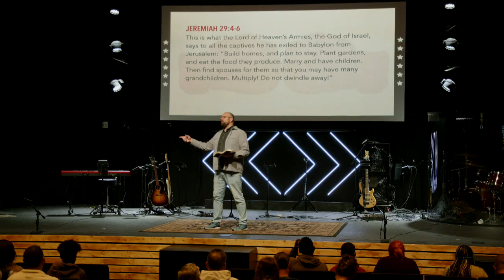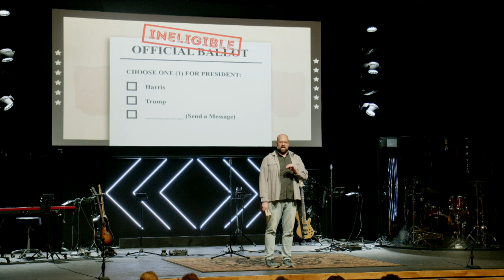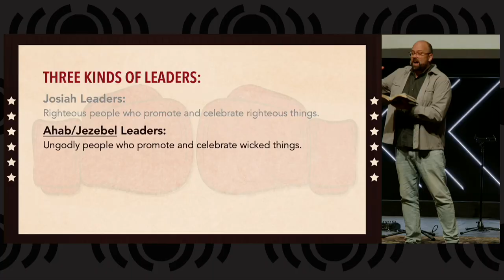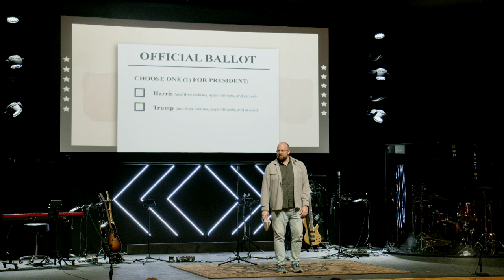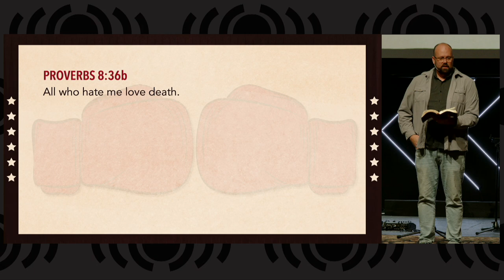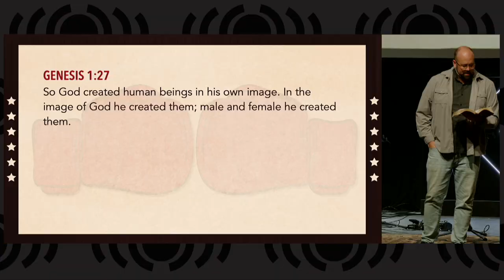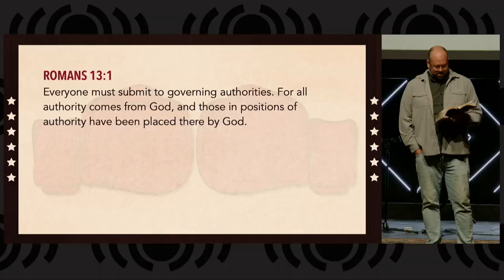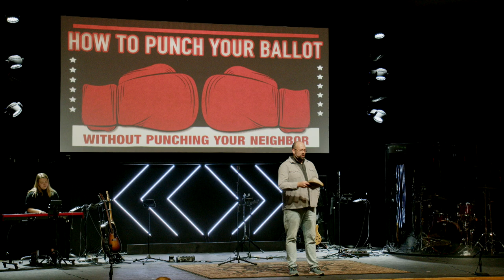How to punch your ballot without punching your neighbor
Today we will take a short break from sermon series so that Pastor Matt can teach a one-off message about voting in accordance with Christian values and worldview.  We will learn how to evaluate the candidates and vote our beliefs and still accept government authority on issues outside of faith.